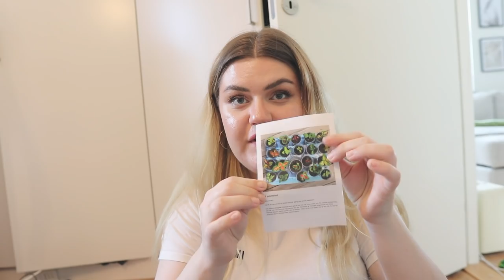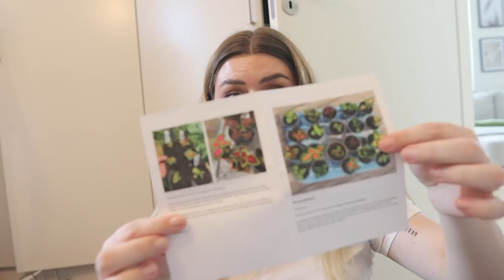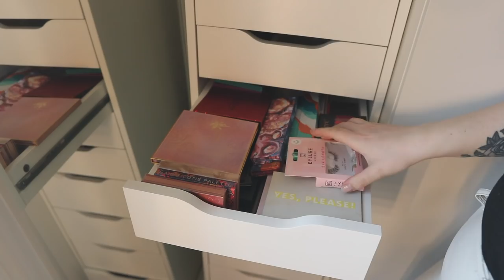Vlogg: EN PAUS I ALLT FLYTTKAOS